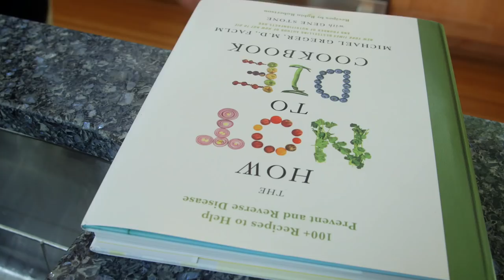Dr. Greger in the Kitchen: My New Favorite Dessert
Dr. Greger whips up some matcha ice cream inspired by a recipe in his How Not to Die Cookbook.

I’m so excited about my new all-whole-foods How Not to Die Cookbook. As with all my books, DVDs, and speaking engagements, all proceeds I receive go to charity.

This is the second cooking video I’ve done. If you missed the first you can catch it at Dr. Greger in the Kitchen: My New Favorite Beverage Let me know if you want me to continue to do these or I should go back and just stick to the science.

By the way, we of course added this recipe to the site so you could whip up a healthy green-light dessert today.

Have a question about this video? and someone on the NutritionFacts.org team will try to answer it.

You’ll also find a transcript and acknowledgments for the video, my blog and speaking tour schedule, and an easy way to search (by translated language even) through our videos spanning more than 2,000 health topics.

Videography by Grant Peacock